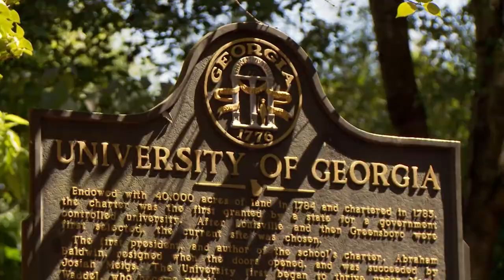The Unafraid | Trailer | America ReFramed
Banned from attending Georgia’s top five public universities and from paying in-state tuition at other public GA colleges, DACA students unite. THE UNAFRAID is a portrait of the undocumented as they struggle to pursuit their dreams.